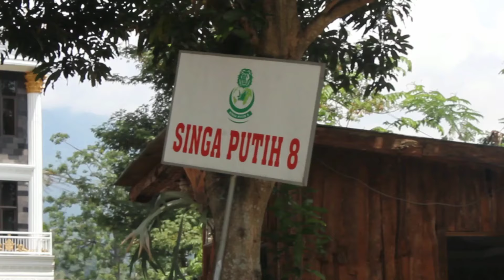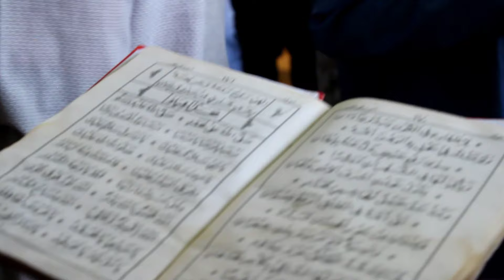SANTRI ANNUR SILATURROHIM KE SPM